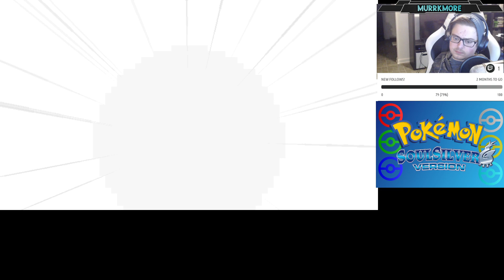Murrkmore Plays POKEMON SOULSILVER #63 "Round 1, FIGHT"